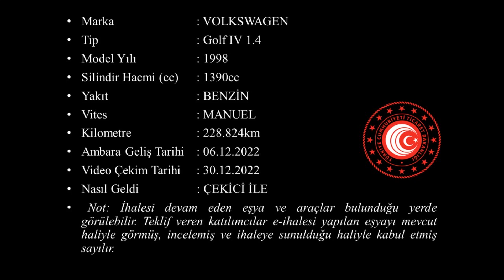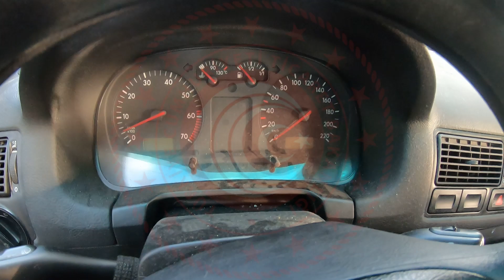T 2022 209